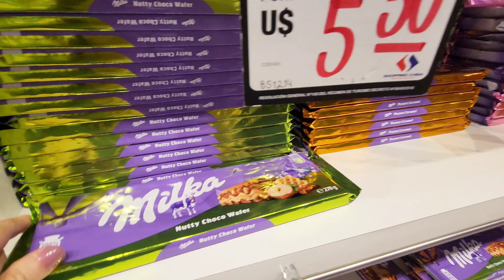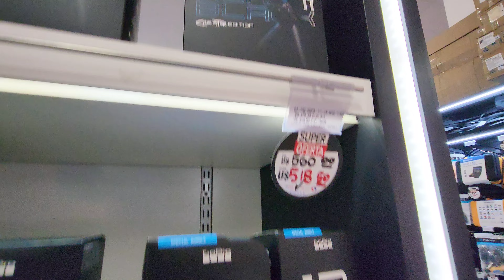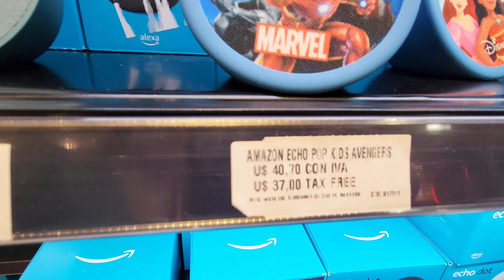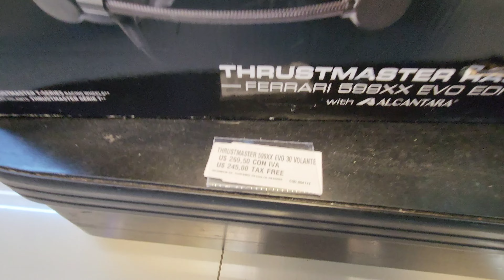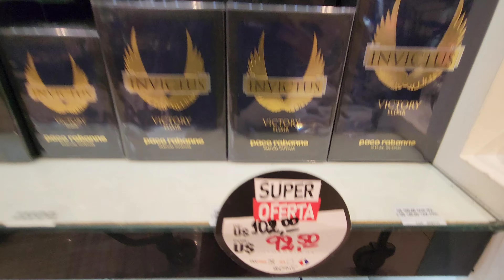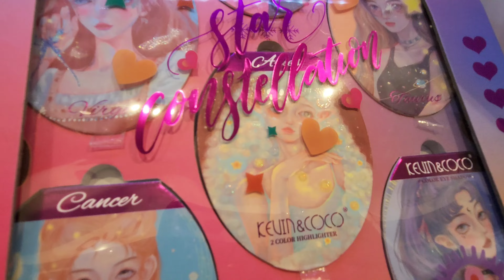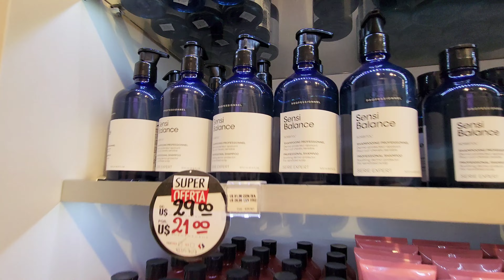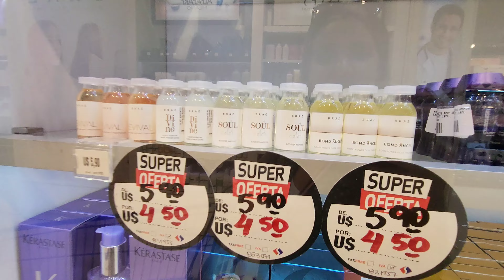COMPRAS NO PARAGUAI 2024, SHOPPING CHINA, TOUR DE PREÇOS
Tour de preços no shopping China Importados no Paraguai.